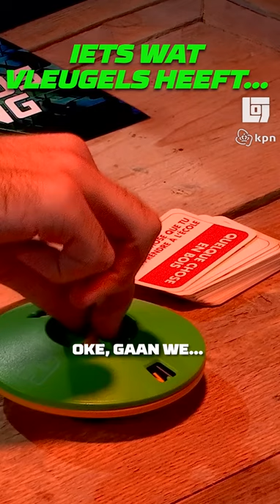Iets wat vleugels heeft... LOG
Legends of Gaming is HET grootste gaming-toernooi waarin Gaming YouTubers als Legends tegen elkaar strijden in allerlei soorten games en series zoals Rage Cage, Fotosjoppers en Spelletjesavond! Tijdens het toernooi proberen Legends uit de Danger Zone te blijven om niet uit het toernooi te liggen en zal uiteindelijk één Legend de winnaar zijn 🏆

Het is tijd voor SEIZOEN 6 met Gamemeneer, Jeremy, Joost, Matthy, Qucee en MEER!

Ben je op zoek naar nieuwe gear? Kijk dan op

Deze video bevat een betaalde samenwerking met KPN en HP. Deze vermelding is onderdeel van de Social Code: YouTube. Voor meer informatie, ga naar